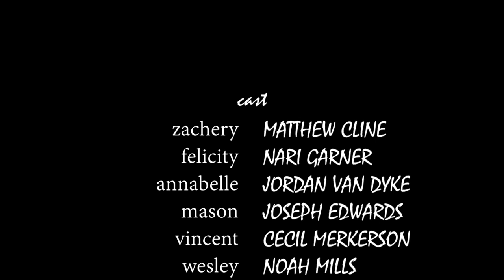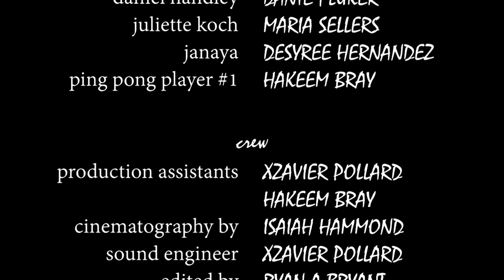Duplicitous Beings (2020) - Ryan A Bryant Thriller Short Film **INCOMPLETE**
"You can't understand the pain of betrayal until you've been betrayed."

After numerous infidelities, a college student meets his match when a one night stands seeks retribution with harmful results.

For your viewing pleasure, hope you enjoy!!!

RyBry Productions, 2011